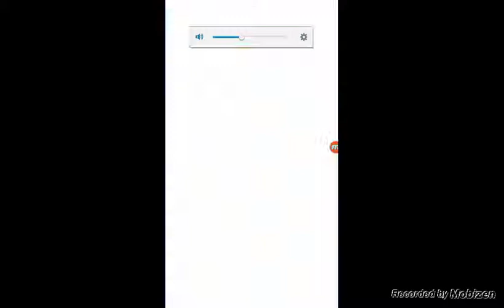Game gone realy realy bad :( realy funny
Guy s this video deserves 20 like so smake that like button and thx for watching